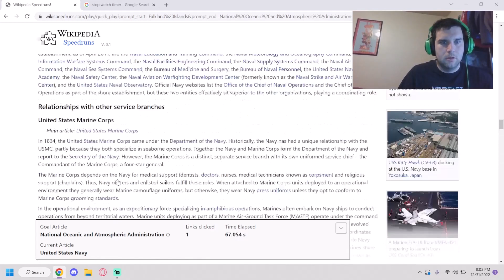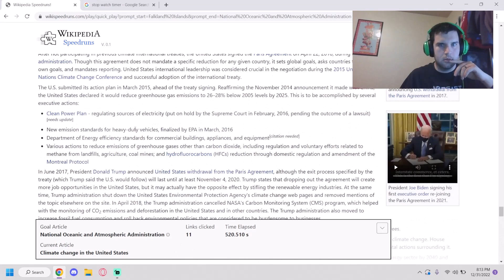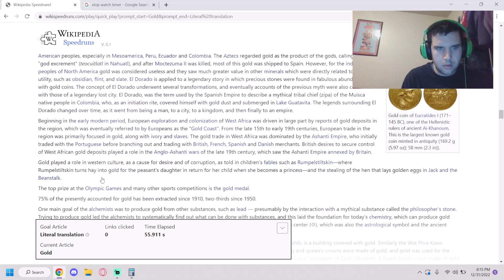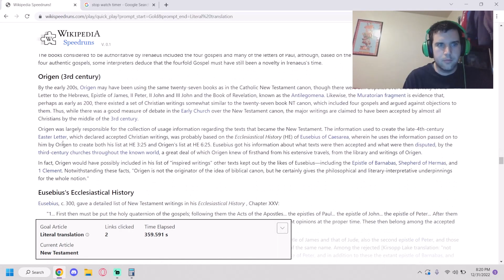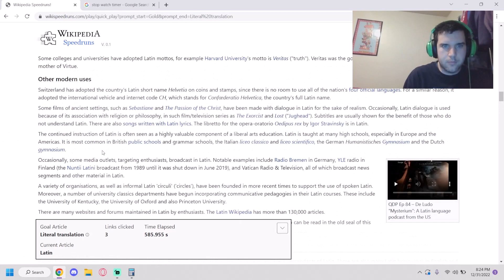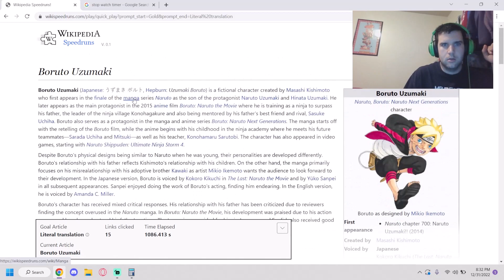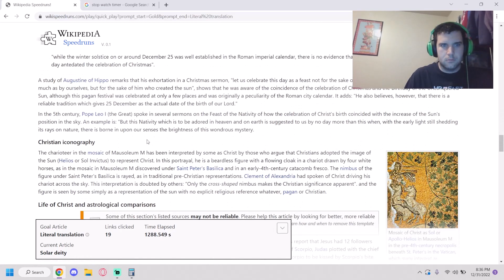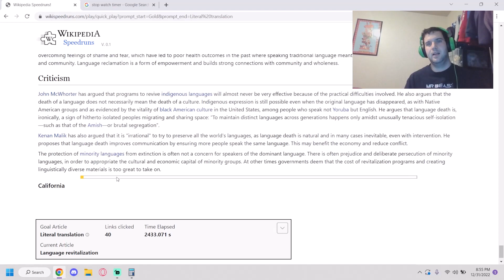What is the Literal Translation? - Wiki Speedruns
In this video I take on Wiki speed runs. Can I do it well/fast? Can I do it at all? Let's find out.